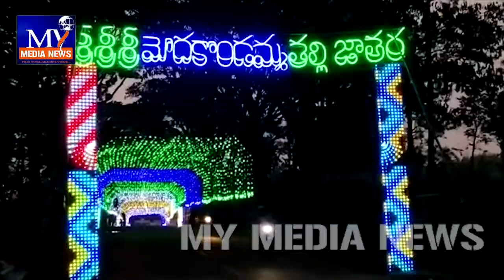విశాఖ మన్యం ఆరాధ్యదైవం శ్రీ మోదకొండమ్మ అమ్మవారి ఉత్సవాలు చింతలవీధిలో ప్రారంభం